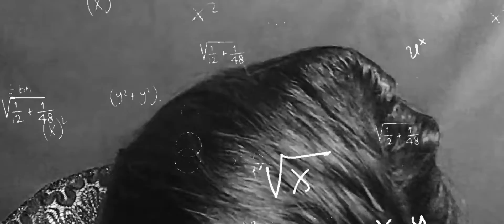REVIEW LIPSTIK P!NK BERRY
Assalamualaikum guys apa kabar nich dividio kli iniaku akan nepatin janji yg sperti aku bilang yah yaitu rivew lipstik dari brand PINK BERRY yah guys sperti apa vdionya cuss yu lngsung ajh.
Sblm itu bantu subscreb dulu and like nya ya